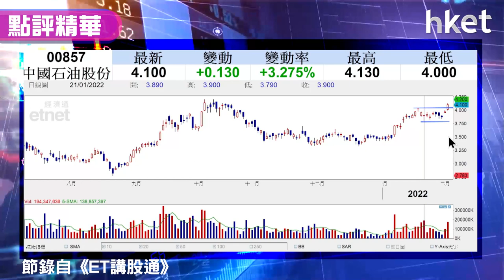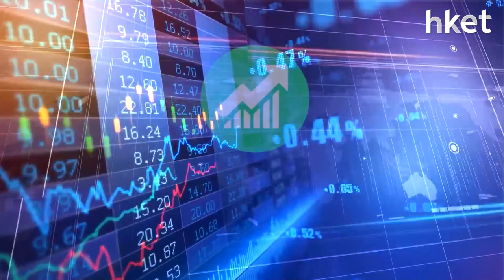【潛力股精選】梁耀康：中石油（00857）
中石油（00857）股價今日升逾3%，收報4.1元，跑贏大市。歐洲經濟重啟有憧憬，烏克蘭、俄羅斯局勢仍然緊張，帶動油價企穩90美元以上，獨立股評人梁耀康(Dave)認為油股值得跟進，中石油（00857）走勢有望向上突破，建議投資者可考慮買入，想知買賣策略，立即點擊收看/收聽。

**重溫《ET講股通》梁耀康：拆局阿里註冊新股**